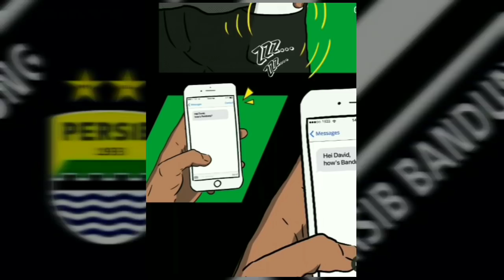MENGEJUTKAN 😱 Ternyata Ini Sosok Bayangkan Hitam diakhir Video Bruno Cantanhede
MENGEJUTKAN 😱 SUNGGUH TAK TERDUGA‼️Sosok Siluet diakhir Video Bruno Cantanhede

PERSIB NEWS merupakan channel yang khusus membahas berita seputar Persib Bandung,
Ini adalah berita terbaru Persib yang sangat menarik untuk disimak.

Selamat Menyimak berita dari kami

Referensi Berita:
TribunWow, Potensibandung,Bola Kompas , CNN, Tribun jabar, Tribunnews,  M Bola, Bola Sports,